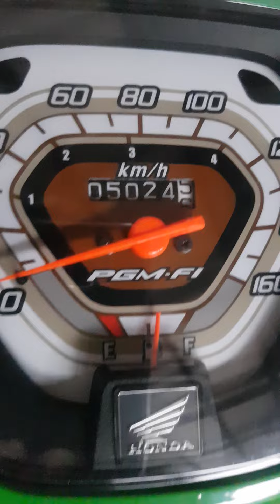ขายดรีมสนใจID z19912534z